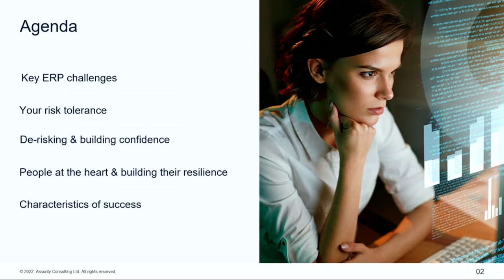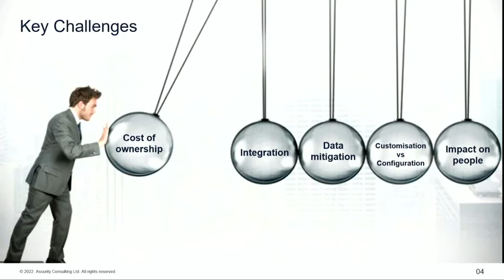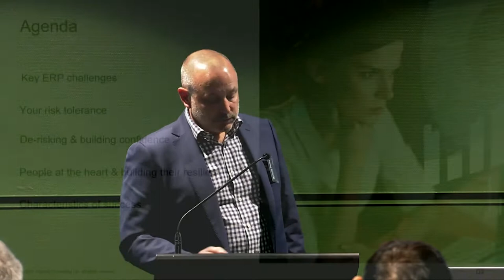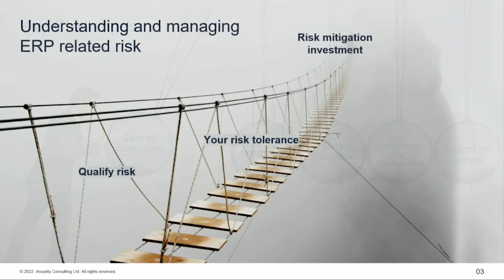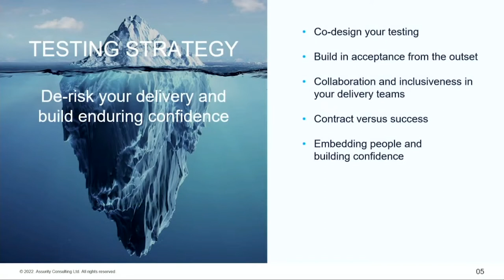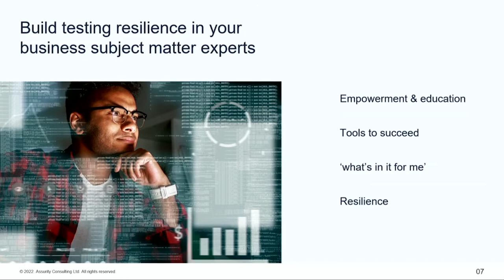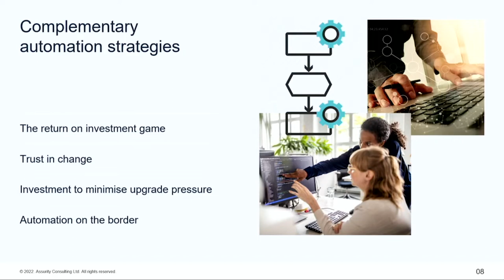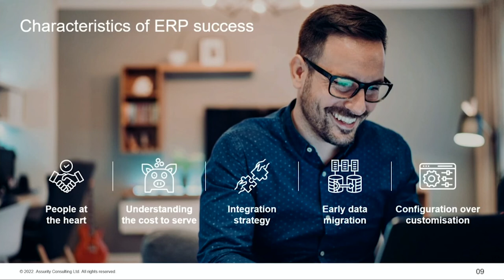Assurity: Embracing organisational uniqueness on your ERP journey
Everyone understands the operational functions performed by ERP are the lifeblood of your organisation, and the benefits of an ERP product to support you are well known. In this presentation, Russell Ewart, GM, Test & Quality Assurance at Assurity shared some of our findings when working on Aoeteroa NZ’s biggest ERP implementations.

1. Why you need to understand your tolerance for risk
2. Key challenges you face that are consistent themes through our engagements
3. How you can de risk delivery and build enduring confidence in the change through testing
4. Placing your people, the heart beat of your organisation, front and centre to build resilience
5. What good looks like